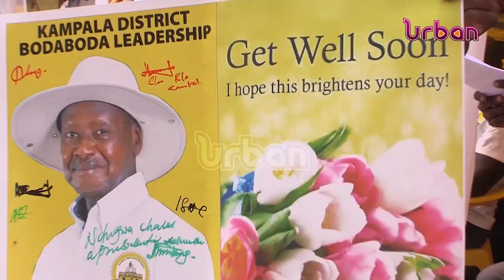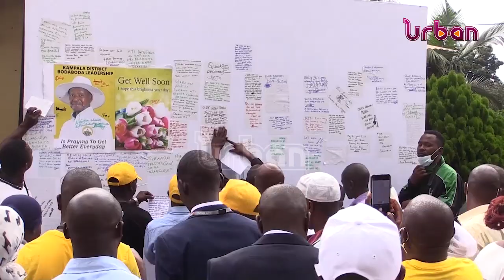Inter religious leaders pray for president Museveni